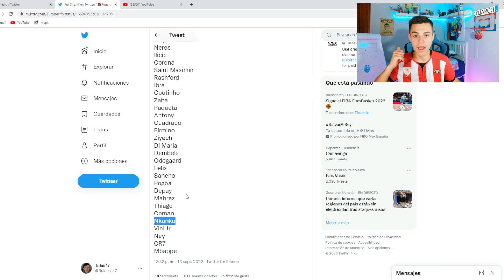CUIDADO con esta CARTA en FIFA 23